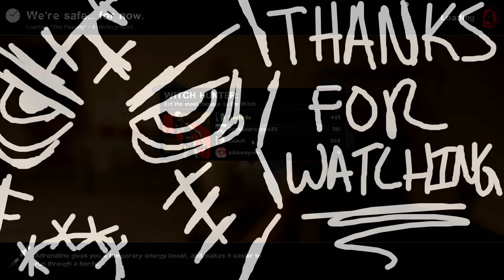Left 4 Dead 2 (PART 5) [The Riverbank - The Passing] w/ Kaito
Decided to go ahead and upload Left4Dead2 for PC since Kaito wanted to play the game with me while pso2 was under maintenance I was all for it since we had nothing better to do! hahah

Trying Something New with my Official Youtube Channel Discord feel free to join